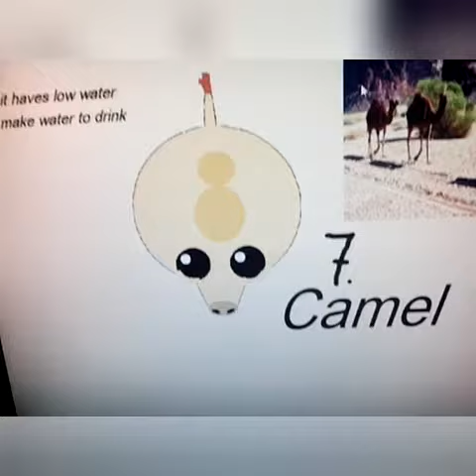mope.io -Desert biome